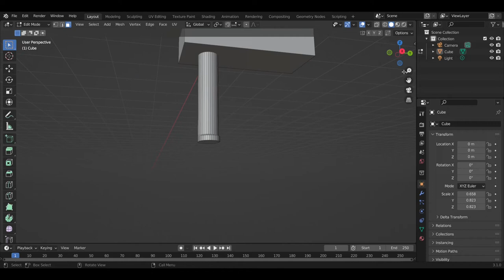Darth Vader Destroys PC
I don't know what I made

- A Absolute Joke

Darth Vader vs PC